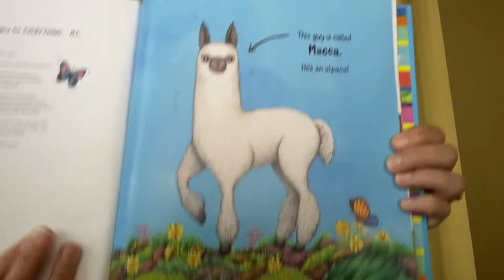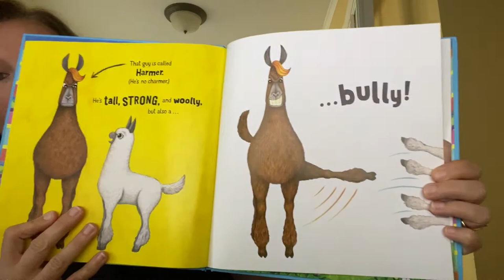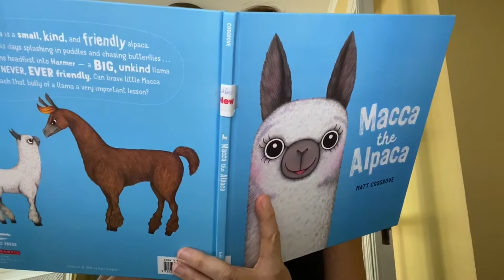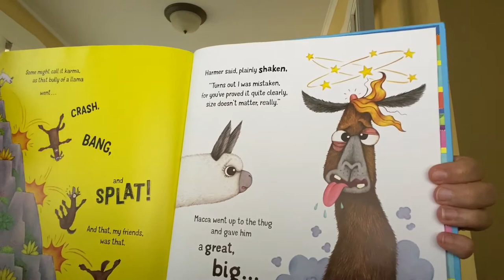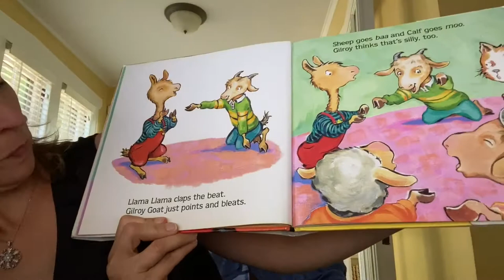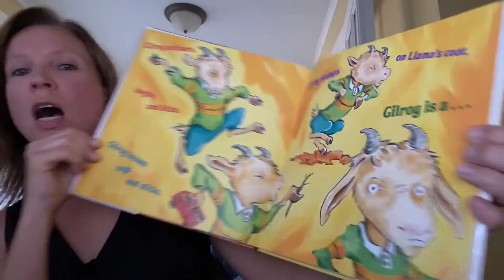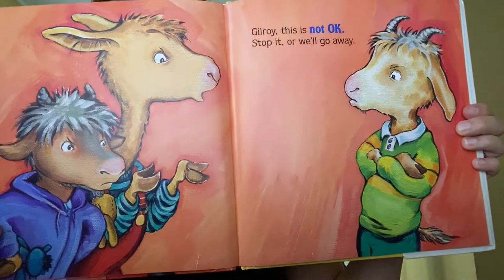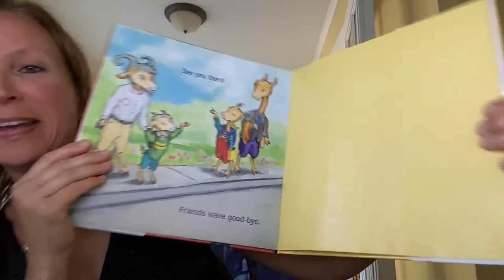Alpacas & Llamas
Listen to 2 sweet stories about alpacas and llamas while learning about the differences between the two animals.